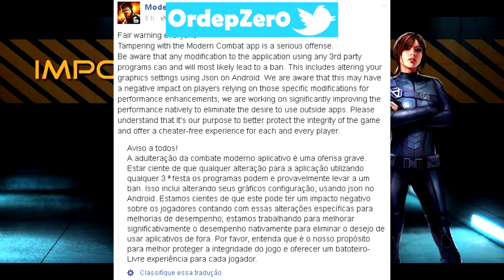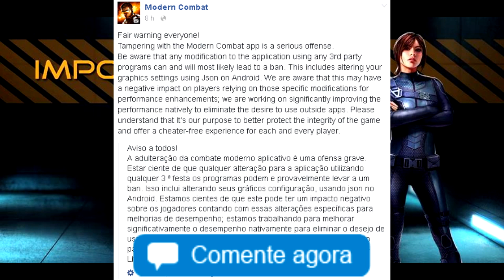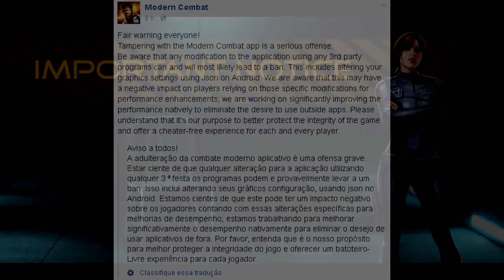🚫 MC5 | GAMELOFT Punirá Jogadores Que Usar ARQUIVO de FPS Com BAN!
+ TAGS: Modern Combat 5 Dicas Multiplayer MC5 Online gameplay fail apk assalto recon sniper pesado apoio caçador de recompensas